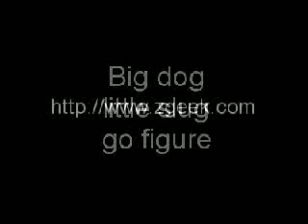How to cope with boredom 4